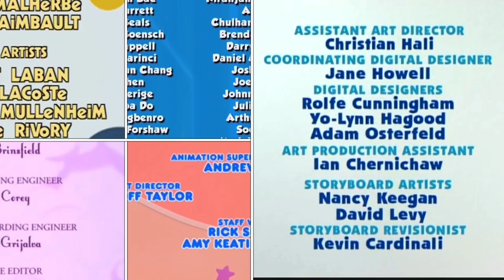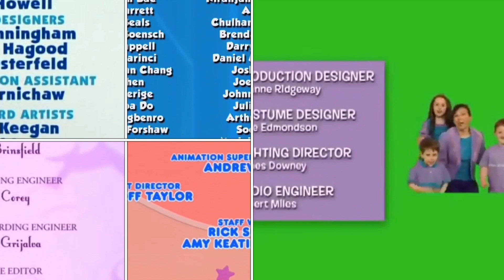4 Square, Blue’s Clues, Paw Patrol, Rolie Polie Olie, Shimmer and Shine, T.O.T.S Credits Remix